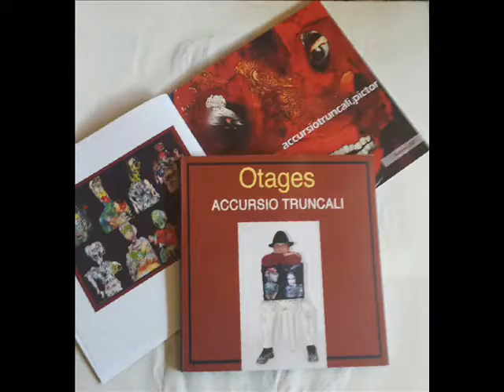Otages Accursio Truncali, 2013/2017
Otages 2017.  Tra conscio e incoscio, cultura e libertà.
L’artista caltabellottese Accursio  Truncali con le sue ultime opere, sembra riportarci completamente dentro quella che, dalla fine del secondo conflitto mondiale,venne denominata Art Brut, cioè a dire arte grezza, libera, non adulterata dalla cultura e, perciò, spontanea. Dubuffet ha cercato a lungo questo tipo di elaborazioni, perfino negli ospedali psichiatrici e nelle opere medianiche, riuscendo a mettere insieme una collezione unica al mondo, collezionando opere che erano eseguite da persone che non avevano alcun interesse ad esporre o vendere i propri lavori, da individui che si erano rifugiate nell’arte “per proteggersi dalla vita.” Accursio  sembra una di queste persone, uno di questi artisti particolari e sensibili, istintivi, onirici direi, capaci di estraniarsi dal mondo e dalla cultura che hanno assimilata. A mio modesto parere egli, che sforna opere con cadenza a dir poco impressionante, può essere annoverato di diritto fra i più genuini rappresentanti dell’Art Brut, un sognatore alla ricerca di quel qualcosa che può annidarsi solo nei meandri della nostra psiche, nelle parti più reconditi, inesplorate e incomprese, dove domina l’inconscio. Otages (titolo preso in prestito dai famosi Ostaggi dell’ artista francese Jean Fautrier-(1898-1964), figura fondamentale assieme a Jean Dubuffet dell’arte Informale europea nel secondo dopoguerra) è un  titolo appropriato che ben si addice alla filosofia di questo genere di arte, perché possiamo dire che tutti siamo ostaggi: della famiglia, dell’istruzione, del luogo di nascita, della religione, dell’economia, dello spazio e del tempo…, categorie che violano, chi più chi meno, le tre “S” che contraddistinguono l’Art Brut e che significano segreto, silenzio e solitudine.I soggetti trattati dal nostro artista nei suoi collages/pitture/assemblages sono per lo più figure parzialmente antropomorfe, a volte evanescenti, deformi; che, sembra, stentino ad affermarsi, che possono esprimere paura, dolore, sofferenza;altri possono essere maschere e mostri della nostra realtà è duplicità, poiché sappiamo che in ogni persona alberga il bene  e il male, così come il caldo si contrappone al freddo, il giorno alla notte, la gioia al dolore,la veglia al sonno, la vita alla morte.
Dr. Leonardo Cusumano